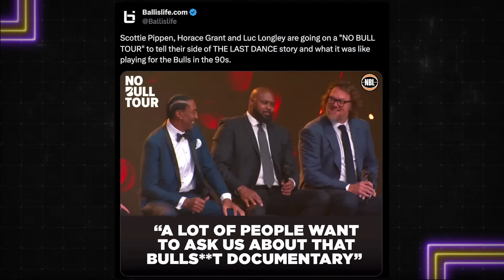Gilbert Arenas RIPS Scottie Pippen's No Bull Tour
Gilbert Arenas RIPS Scottie Pippen's No Bull Tour as he & The Gil's Arena Crew react to Scottie Pippen, Horace Grant and Luc Longley's tour of live shows to discuss the Chicago Bulls dynasty and correct the (alleged) misinformation that was spread by Michael Jordan through the Last Dance Documentary.